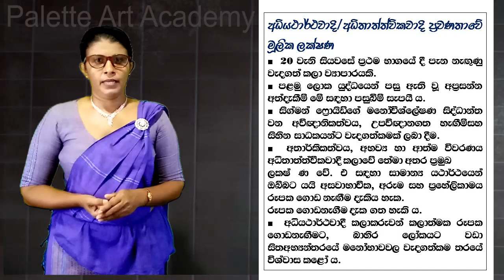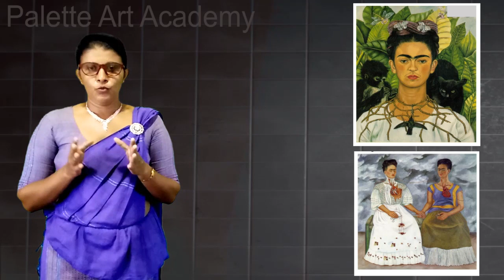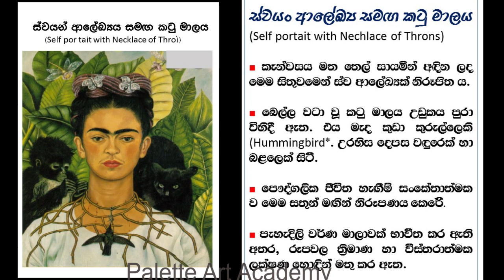අධිතාත්විකවාදී කලා නිර්මාණ ශිල්පීන්ගේ කලා කෘති අගයමු(13ශ්‍රේණිය) / Grade 13-Sinhala Medium